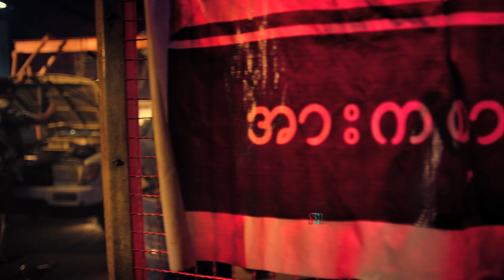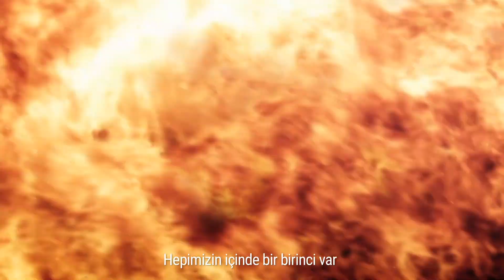#1/100 Trailer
Hepimizin içinde #1/100 var.